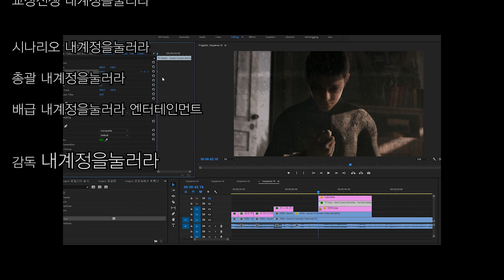[배그더빙] 배그 시네마틱 영상 초월더빙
일주일 영상 3~4개 업로드 입니다.
직장인이라 영상 업로드 시간이 불규칙한점 양해 부탁드립니다!